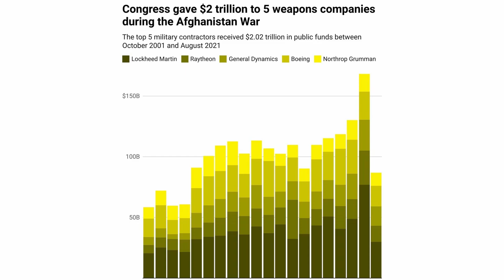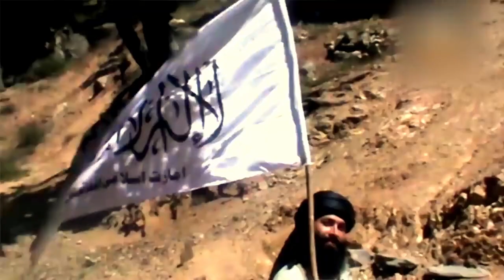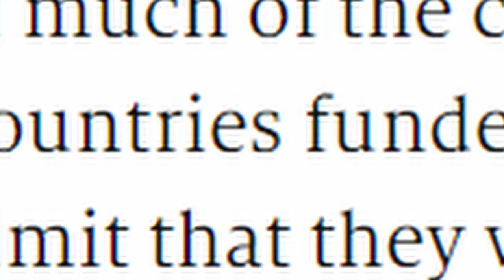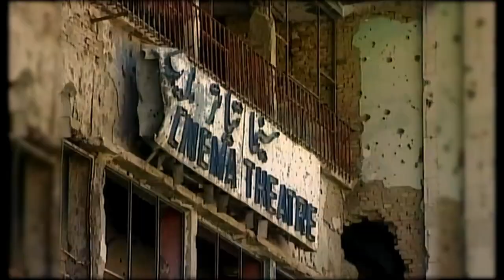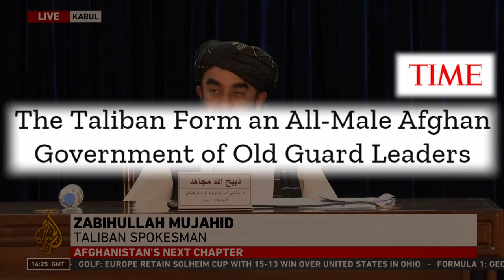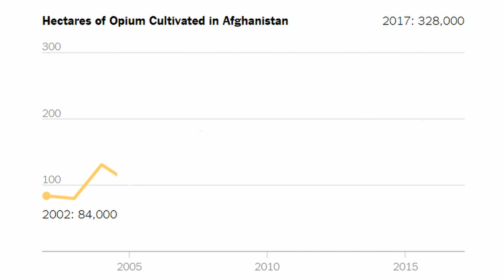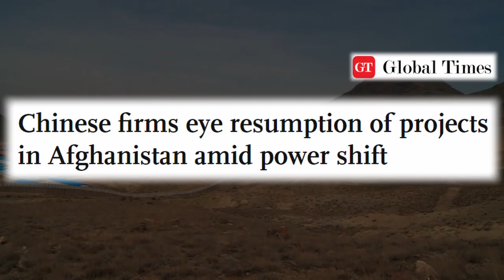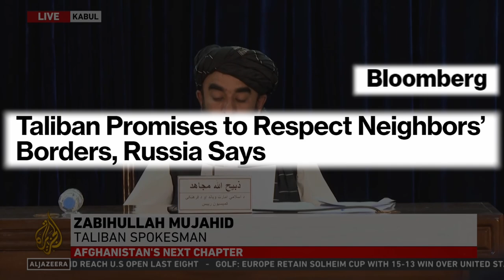The Future of Afghanistan Under the Taliban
00:00 Intro
00:46 Graveyard of Empires - Why US & Afghan Forces Lost
11:41 Moderate Extremists? - What Will Taliban Rule be Like
19:56 The New Great Game - Which Geopolitical Players will step into Afghanistan

After 20 years of endless war, the US has finally withdrawn from Afghanistan. The Taliban takeover of Afghanistan is complete and the Afghan government has fallen. How could it go so wrong? Why did the US mission fail and why did the Afghan army collapse in a matter of weeks? And now that they’re back in power, what will a Taliban controlled Afghanistan look like? In the face of multiple ISIS attacks and continued resistance in the Panjshir valley, Is another anti-Taliban insurgency on the way? And which geopolitical players will step in to fill the power vacuum left behind by the United States? All that in this video.